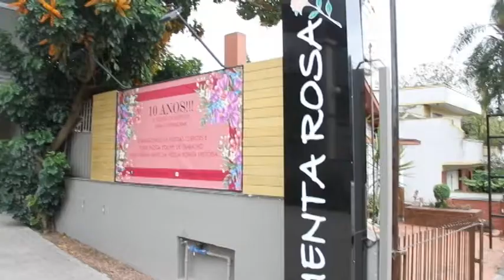PIMENTA ROSA 22/10/17